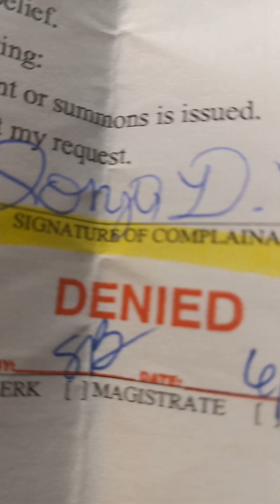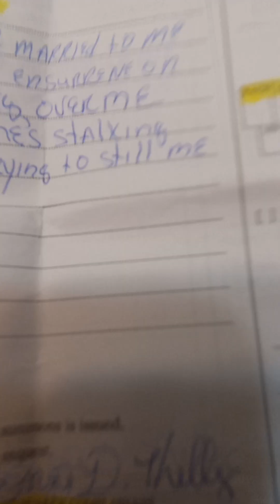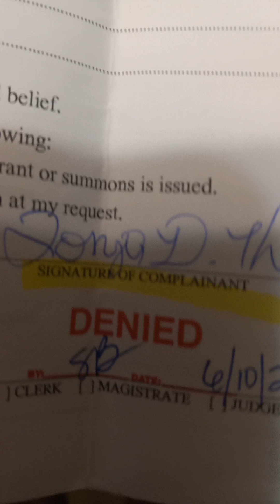This is for S. Boone and the rest of the mob